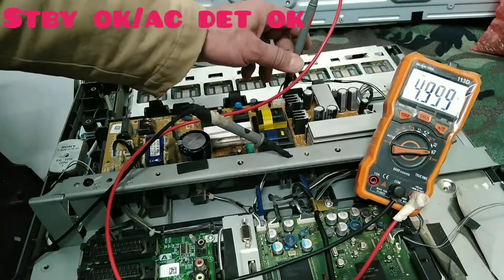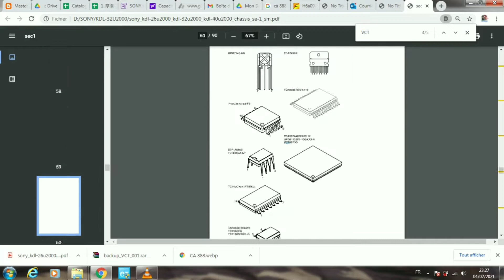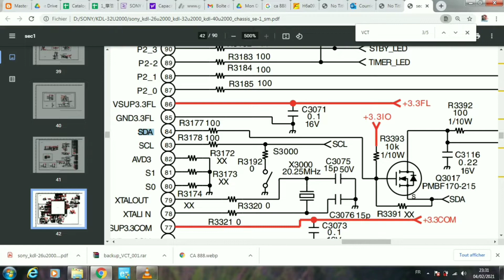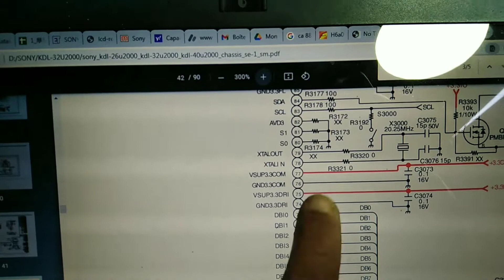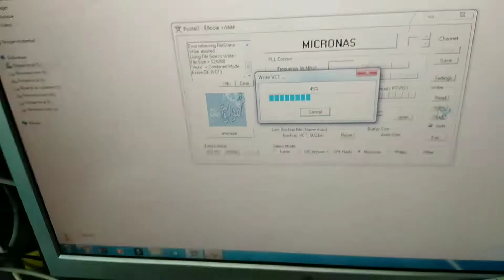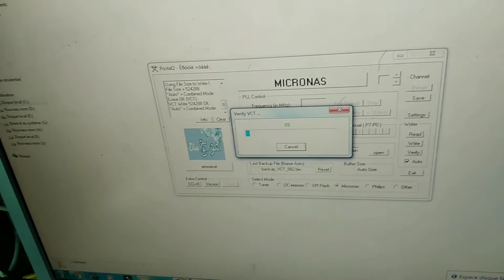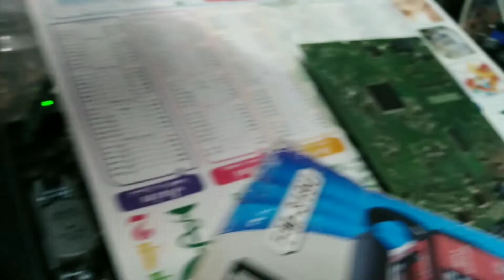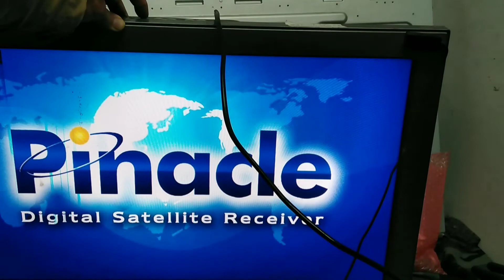اصلاح جهاز sony kdl-32u2000 CHASSIS SE-1, كان ميت تماما بطريقة اترك لكم الفرصة في تقييمها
تتبع العطل